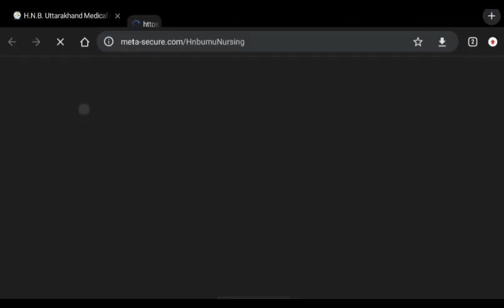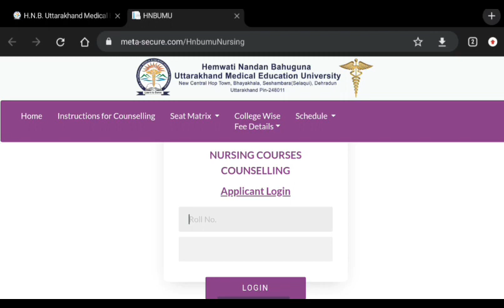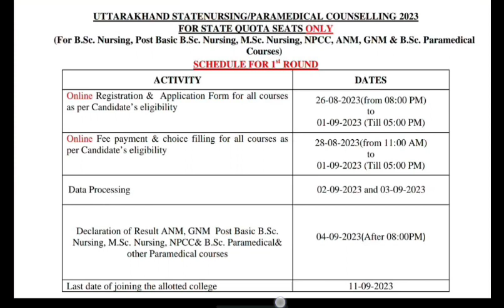CHOICE FILLING नही आ रही है ? ll HNBUMU COUNSELING DETAILS ll